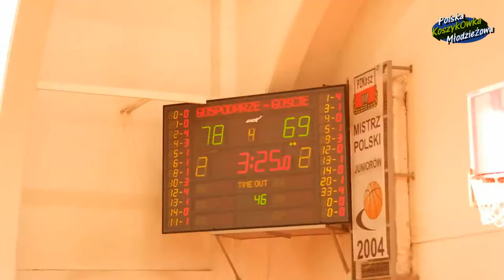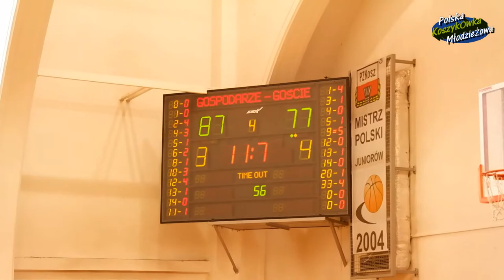[U18] POLONIA Warszawa - LEGIA Warszawa 18.02.2018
Mecz koszykówki Juniorów U18M (rocznik 2000/2001)
POLONIA Warszawa - LEGIA Warszawa 88:77
Sezon 2017/2018
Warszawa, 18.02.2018